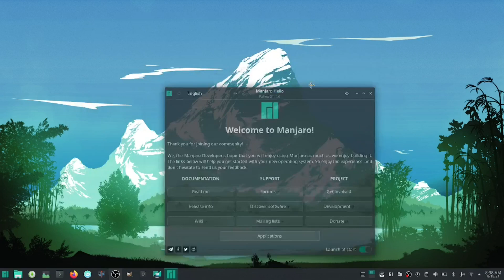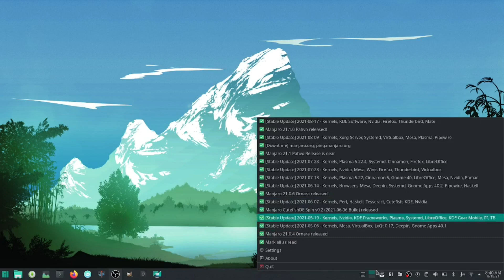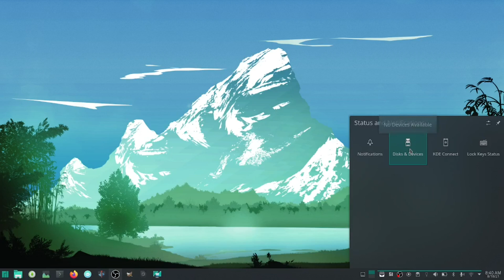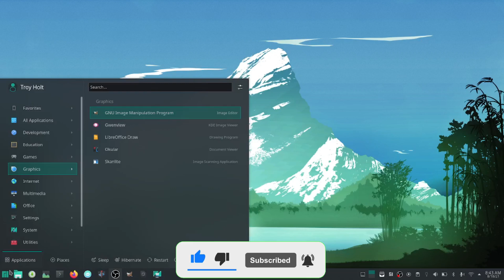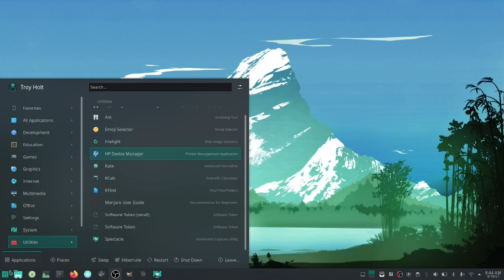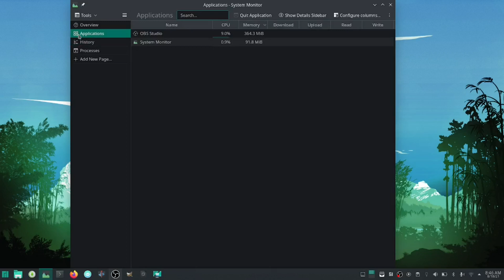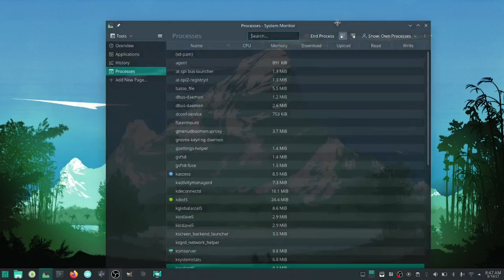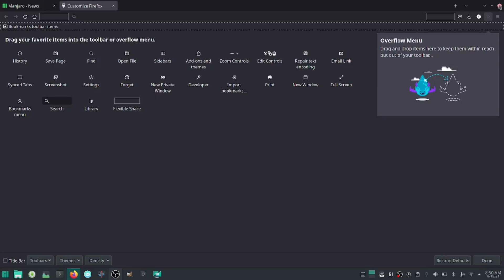Manjaro 21.1.0 -- Quick Look -- First Impressions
Manjaro Linux, the distribution based on Arch Linux but with an aim to make it more suitable for less advanced users, has a big new version released with Manjaro 21.1.0.

On the KDE side of things it ships with Plasma 5.22, KDE Frameworks 5.85 and Applications (Gear) 21.08. They also tweaked their theming to be a closer match with the original Breeze theme and a new wallpaper. They also ship with Plasma browser integration sorted out of the box for a better web-browser experience with Plasma. A few other small tweaks were made to the KDE edition like removing the Konversation IRC client in the default set, and adding in the Elisa music player.